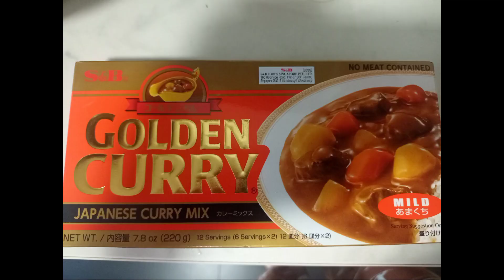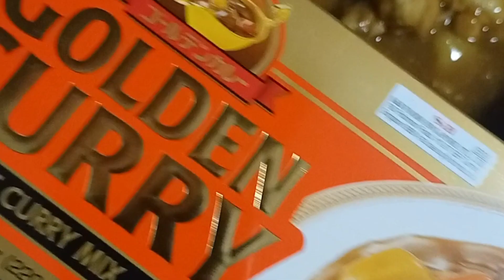Yummy Japanese curry!!!